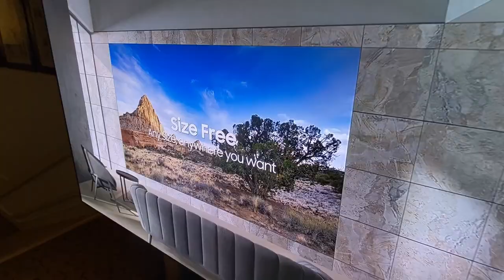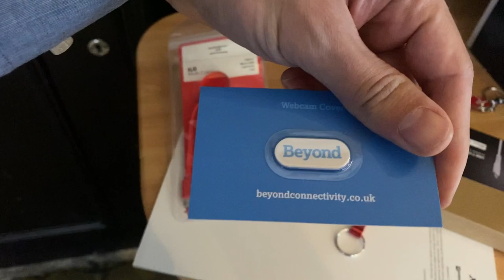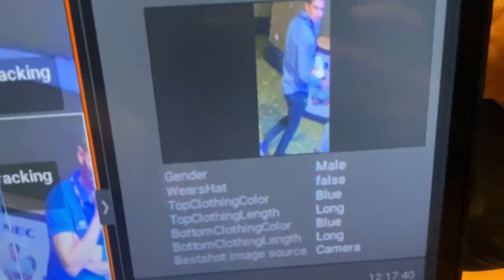Audio Visual Technology for 2023 Tested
Hate to say it, but the worst industry exhibitions to take a load of freebies from are definitely Audio Visual Shows. I learned this the hard way last week after getting caught in the act

How can a happy-go-lucky IT Sales Guy like me who is looking for essential branded gadgets and flimsy household bits expect to go unnoticed at an event when there are hundreds of AI cameras tracking and logging my every move?! 👀😱

Luckily, our Total Computer Networks AV partner Midwich were running the event at the very posh Midland Hotel Manchester and ended up tipping me off where to find the juiciest freebies going at vendor stands 🤩🙌🏻

The incredible AV technology vendors featured here were 👇🏻

🖥️ iiyama International Interactive displays for meeting rooms with USB-C for simply connecting anything while charging and presenting 👨🏻‍🏫

📡 Neat Video Conferencing virtual meetings feel almost as real as meeting face-to-face, filtering out rif-raf imposters like me ✨

✍🏻 Huddly - Whitboard Smart Framing and Cameras for Teams and Zoom to deliver socially inclusive video meetings 👫🏻

📽️Seiko Epson Corporation - Laser large venue projectors 💡

👮🏻‍♀️ Hanwha Techwin/Wisenet - CCTV with AI solution capturing Full HD images without migrating from analogue to an IP network based video surveillance solution ⚡

🤙🏻 Zoom - Don't remember what they do but think I used their app in 2020 🤷🏻‍♂️

Let it be known that we at Total Computer Networks provide all the above and much more in the Audio Visual category across most leading vendors and have some WICKED case studies to prove it 🤓